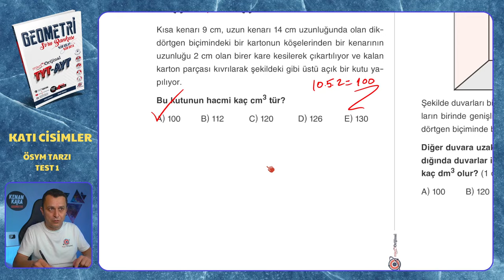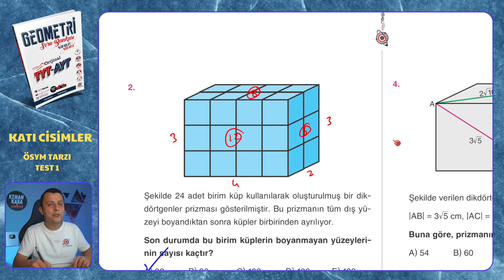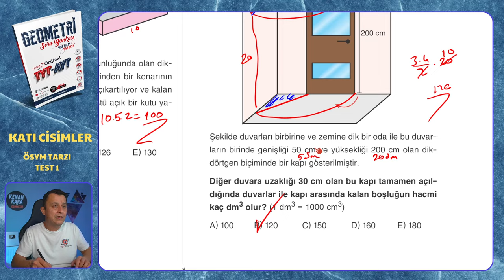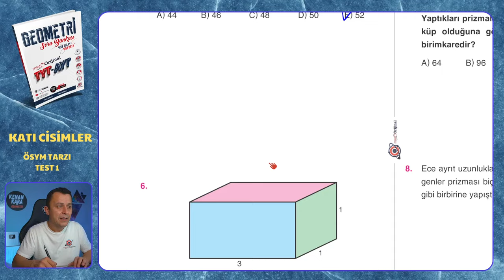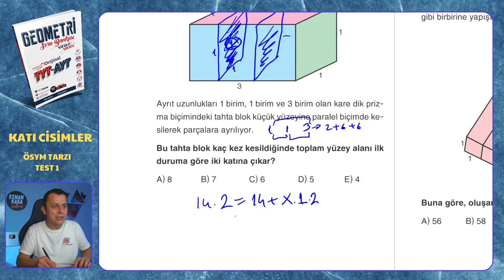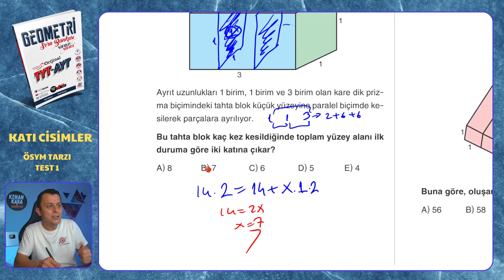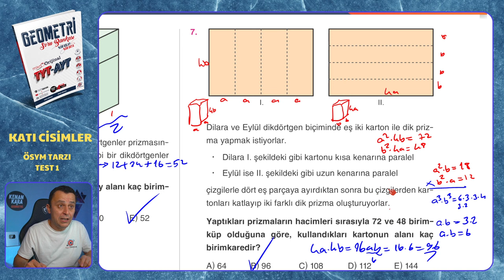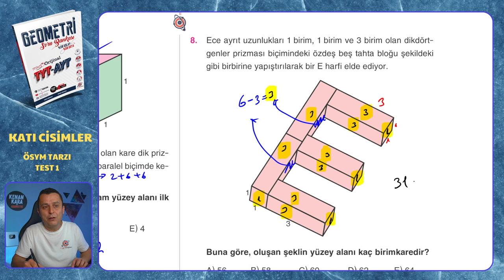ÖSYM TARZI TEST 1 | Katı Cisimler | Mikro Orijinal Geometri Soru Bankası